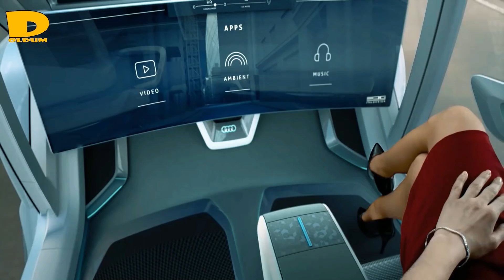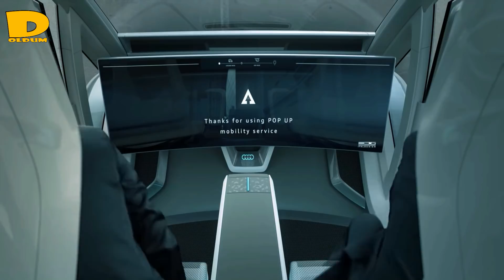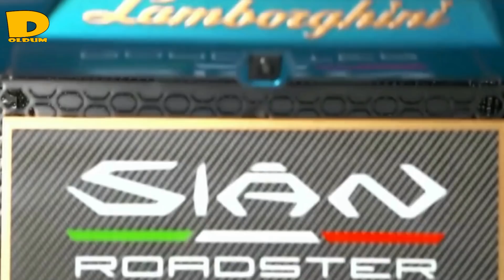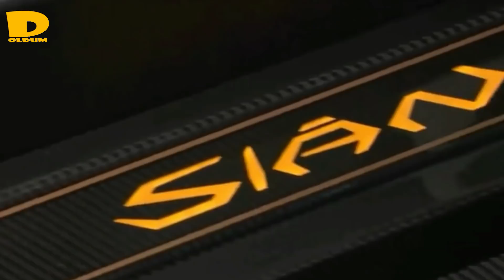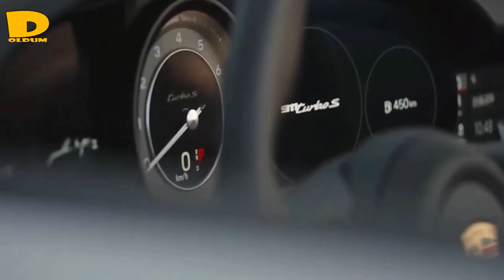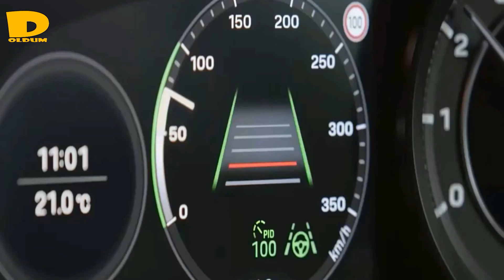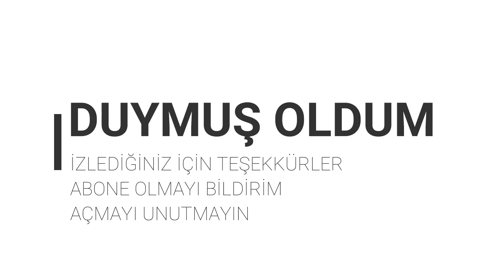Geleceğin Teknolojisi Ve Son Model Otomobiller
Duymuş Oldum Kanalı içerik üreticisi olarak Türkiye ve Dünyada en iyi Youtube kanallar listesi içerisinde sizler sayesinde yer alacağımı düşünüyorum ,  bugünkü videomuzda sizlere Geleceğin Teknolojisi Ve Son Model Otomobiller içeriğini hazırladık , Geleceğin Geldiği Gün gerçektende bugün olabilir mi , ben İsmet Gültekin bilim ve teknoloji kanalı olarak sizlere ulaşıyorum YouTube    kanalımıza destek olmanızı sizlerden rica ediyorum .